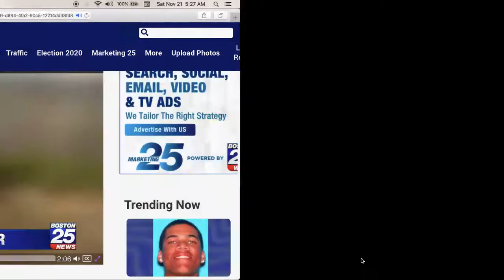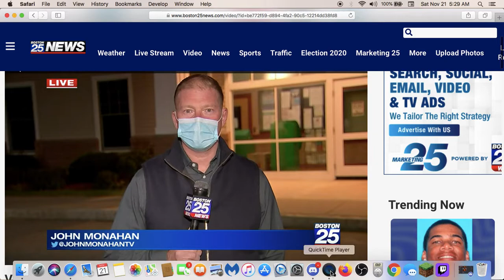Man spits Covid at woman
The news spread the same spitting stories about AIDS in the 80's and 90's to terrify the people. Now its Corona. I also don't wear a mask unless I have to, like certain stores and hospitals. Bit even then I give them shit. SCAMDEMIC